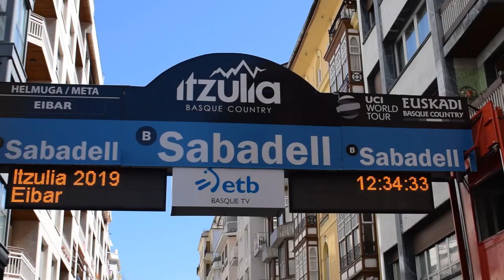Itzulia Soraluzetik. Markel Oregiren kronika.